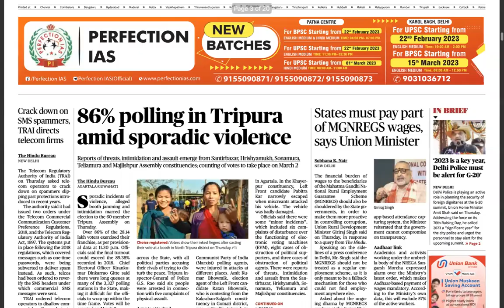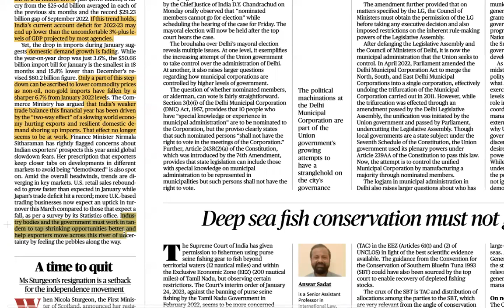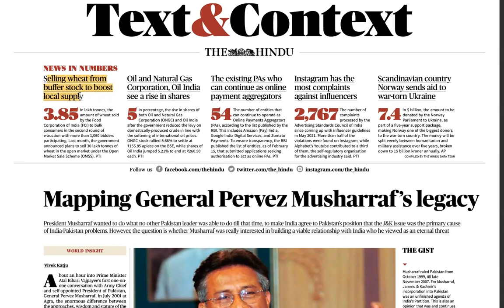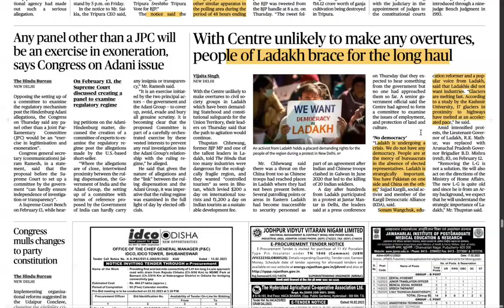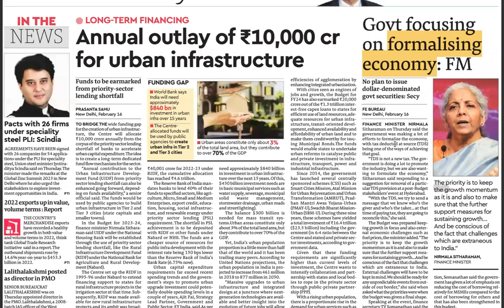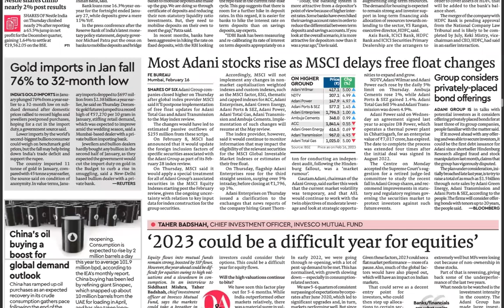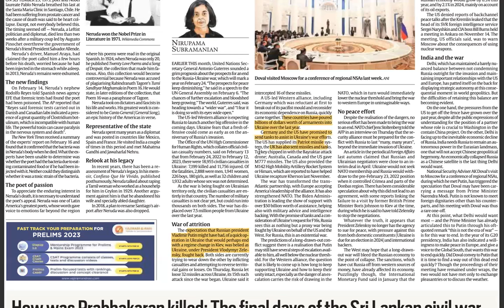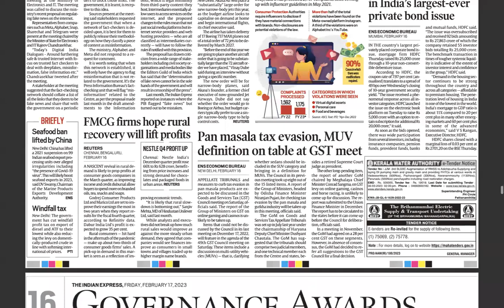UPSC CSE GS & CURRENT AFFAIRS | 17th FEB 2023 | The Hindu + Financial Express + The Mint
0:00 Perceiving upsc cse through newspaper